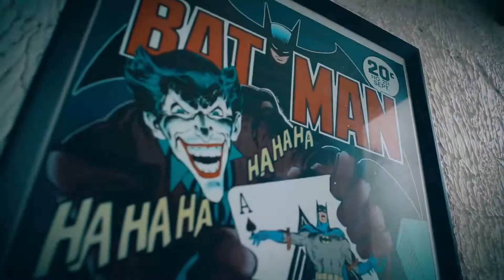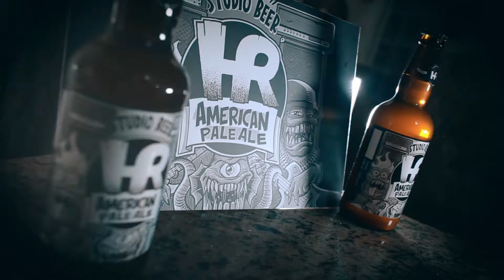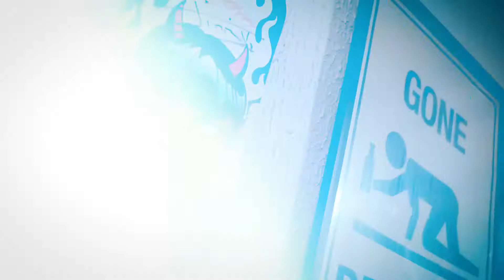PAPO NO BAIXOHR com DANILO CUTRIM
Nesse bate papo teremos o prazer de receber no baixohr nosso amigo de longa data, cliente, frequentador assíduo do baixo HR, DANILO CUTRIM, integrante da banda BRAZA, trocando uma super ideia sobre musica, carreira e muitas historias ;)